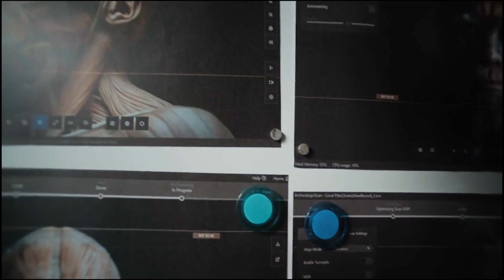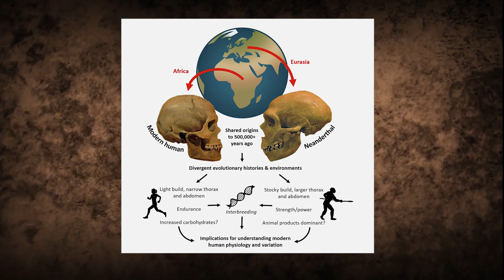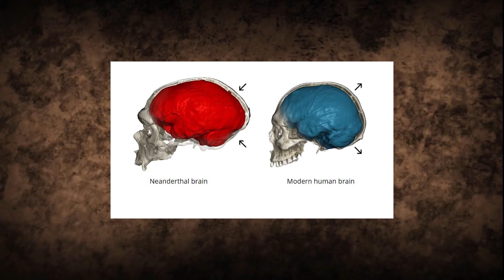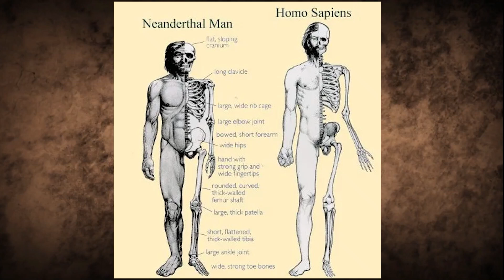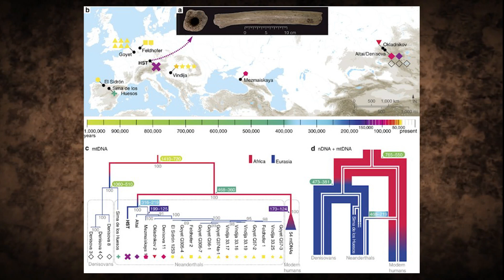Scientists Discovered the Hidden Truth About Neanderthal Interbreeding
Imagine this: a landscape shrouded in mist, alive with the sounds of the wild. In this ancient world, two human groups meet for the first time—Neanderthals, sturdy and powerful, and Homo sapiens, taller and more agile. You might have heard the stories portraying Neanderthals as primitive cave dwellers, but recent discoveries reveal a much more complex reality. A reality that challenges our long-held beliefs and shows just how much they shared with us. Their blood, their culture, and their legacy continue to echo within us.

CHAPTERS:
0:00 Introduction
0:46 Neanderthal Identity and Classification
1:46 Genetic Discoveries and Blood Type Analysis
3:07 Challenges of Interbreeding
4:34 Neanderthal Child-Rearing and Growth
6:04 Cultural Interactions and Hypothetical Encounters
7:55 Genetic Legacy and Evidence of Integration
9:46 Environmental Struggles and Decline
11:14 Evolution of Neanderthal Perception
12:59 Conclusion